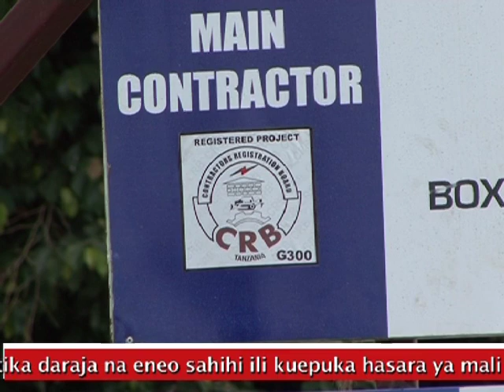CRB Tanzania Advert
Made in 2007 for Tanzania's Contractors Registration Board, the advert aims to inform the public about the importance of using contractors that have been registered with the board.